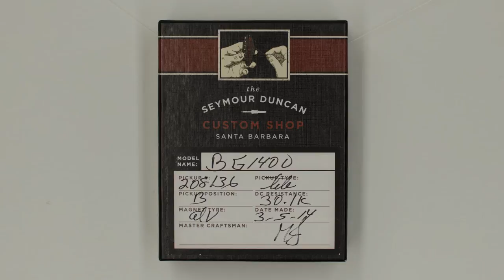Fender Esquire by RockRabbit, Seymour Duncan BG1400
Our T-type R guitars are how we think of taking a classic Fender Telecaster and getting it ready to race. Imagine stripping all the unnecessary parts off- anything that doesn't make music- and then optimizing the pieces left for maximum tone and fidelity. Like sending your Tele to boot camp, you'll have a lean, mean rockin' machine. A blue-collar, beer-drinking workhorse that sounds like a million bucks. I hope you dig what I've created and welcome your comments and suggestions!

And sorry for my playing, as I'm just learning slide.

RockRabbit Guitars
Made in Indiana, not Indonesia

Swamp Ash body
Seymour Duncan BG-1400
RockRabbit's Aircraft Aluminum Hardware
Jescar EVO 6105 frets
Fender Malmsteen Brass Nut
VOS matte Nitrocellulose finish in 'Pumpkin'